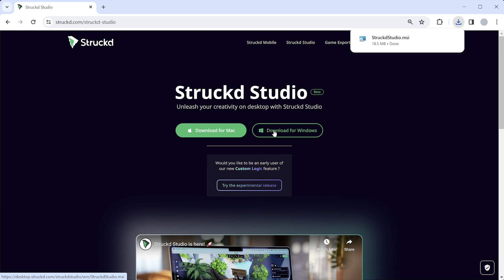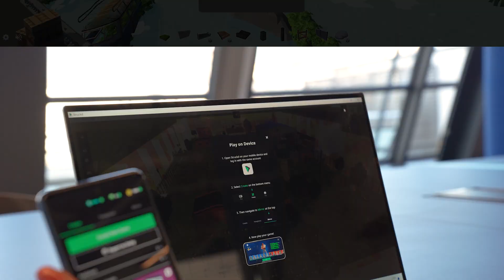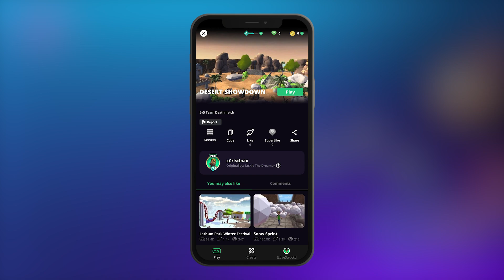Intro to Struckd Studio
Welcome to this intro to Struckd Studio! We'll learn all the basics you need to get started with creating games.

Timestamps:
[00:00] Intro
[00:11] Sign in on Struckd App
[00:16] Download & Install Struckd Studio
[00:25] Home Screen
[00:45] Camera movement
[01:00] Add & Manipulate Assets
[02:06] Selecting Assets & Stats Menus
[02:54] Menu Panel
[03:27] Playtesting
[03:50] Publishing a game